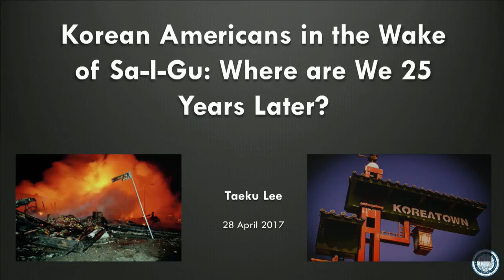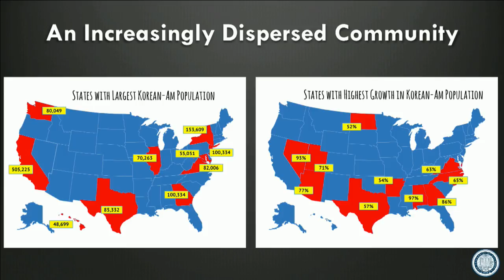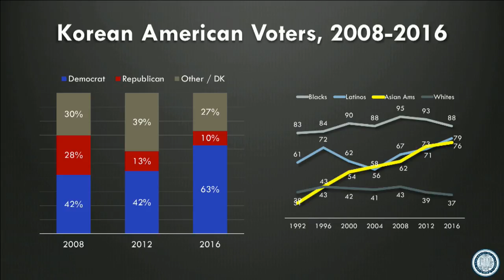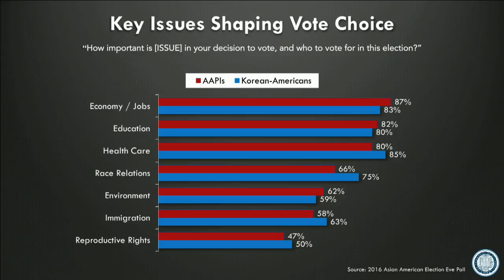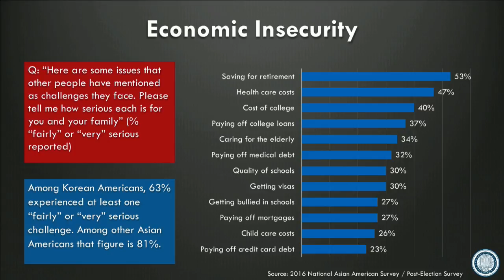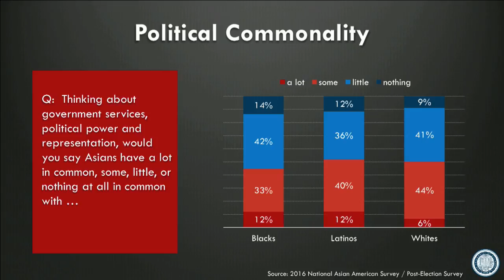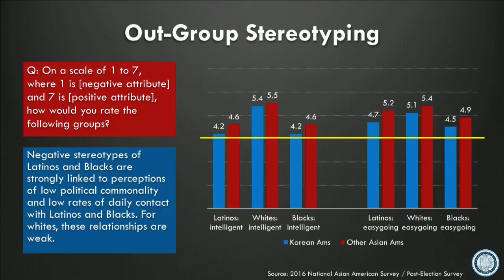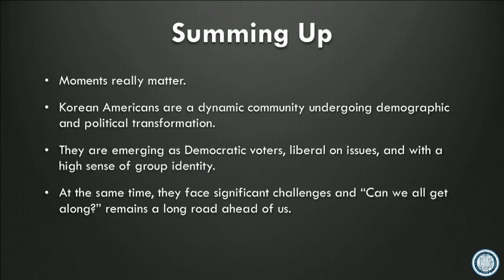[2017-4-28] Luncheon Keynote – Sa-I-Gu: The Los Angeles Uprisings 25 Years Later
Luncheon Keynote Address
12:30pm to 1:45pm

Taeku Lee, Professor of Law and Political Science, UC Berkeley